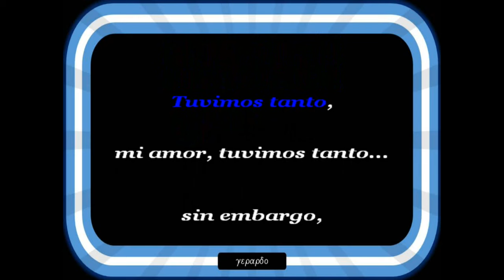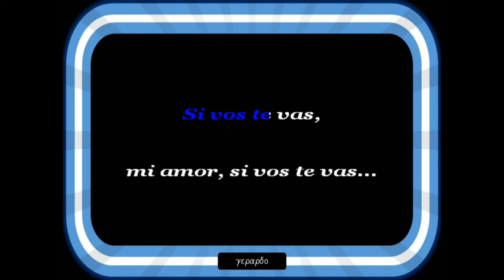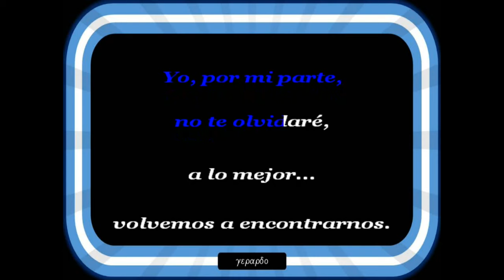Piero - Si vos te vas - Karaoke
Si vos te vas, quiero te acuerdes me recuerdes...